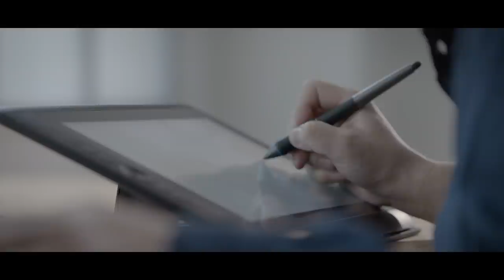Breath of Fire and Devil May Cry Character Designer Joins Bokeh Game Studio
A legendary character designer is joining us on our project.

今回は我々の初回作ともなるプロジェクトにご参加いただいた、ゲストクリエイターの方をご紹介します。詳しくはこちらの映像をご覧ください。